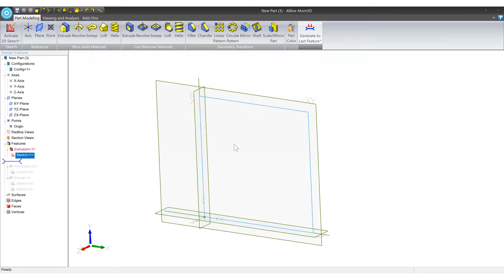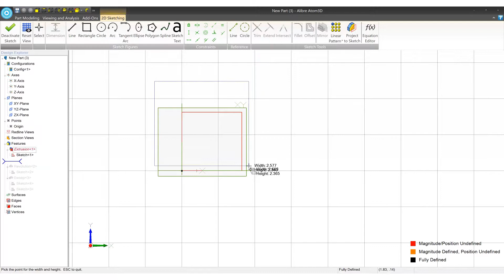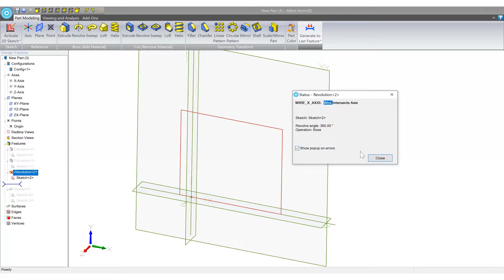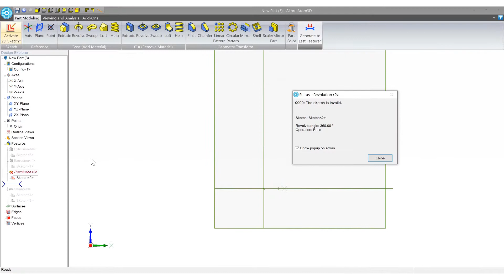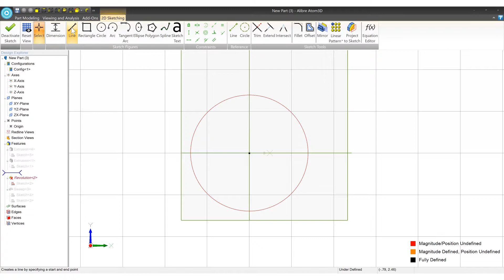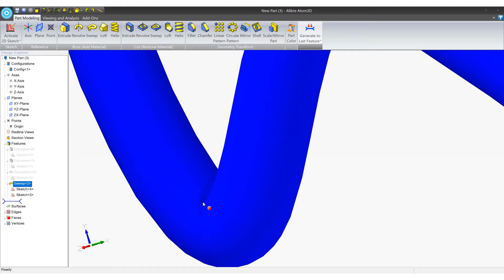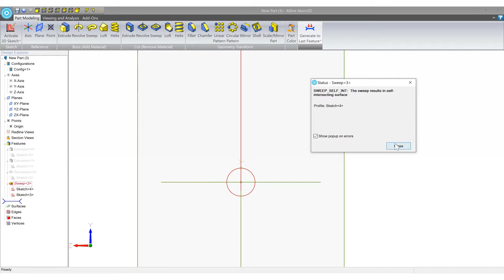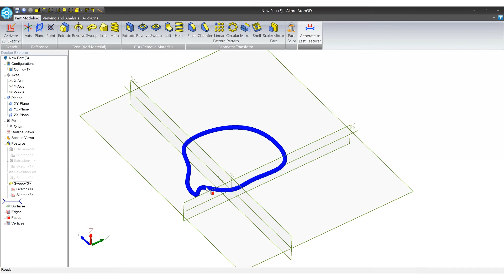Alibre Atom3D Tutorial - Advice - Common Feature Issues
How to fix several common feature issues that new users will run into.